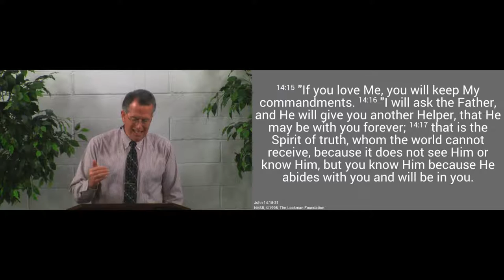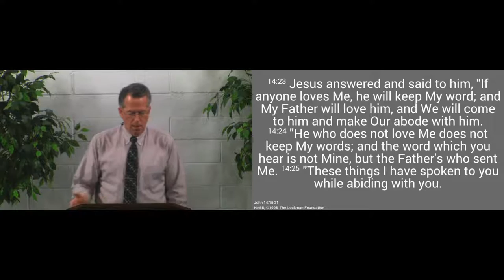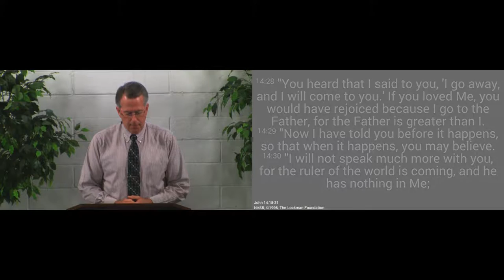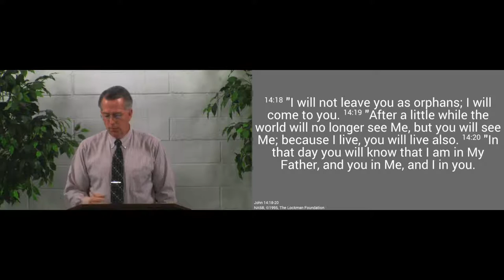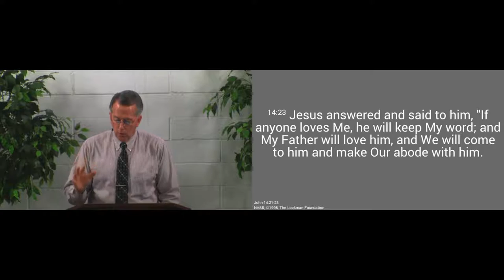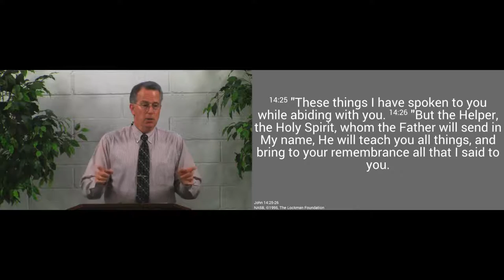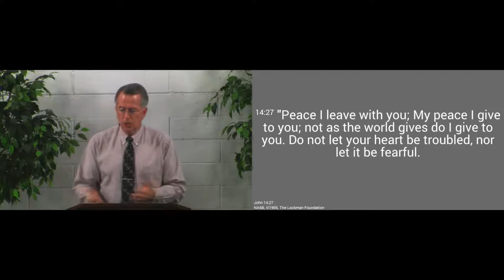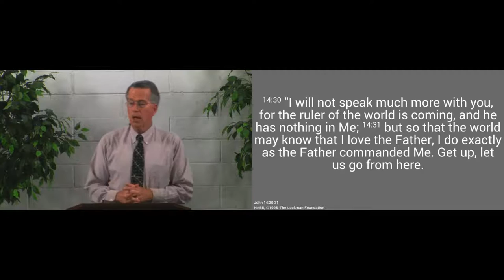160529pm - The Help the Spirit Gives - John 14:15-31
After Jesus went to heaven, He sent another us another Helper.